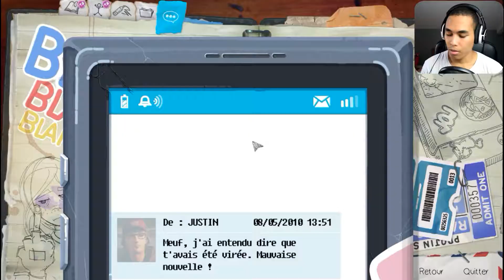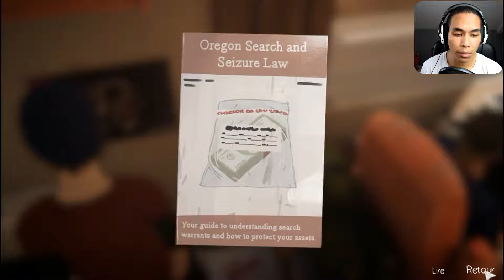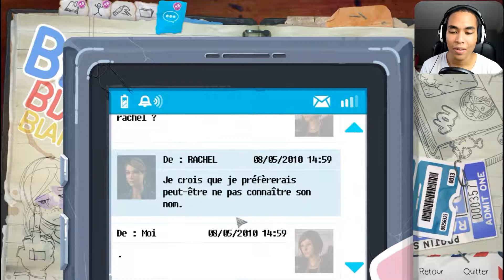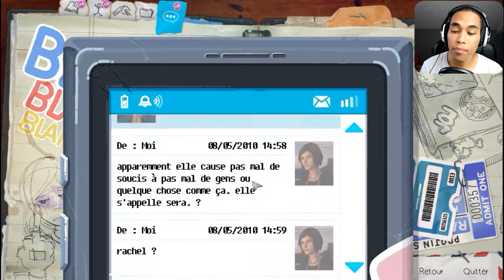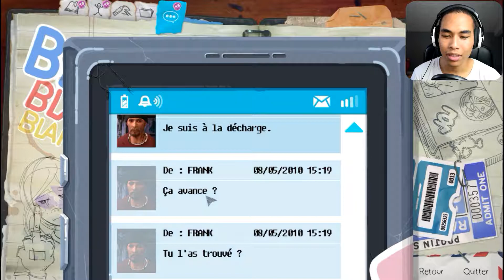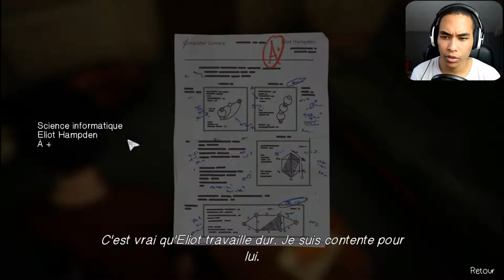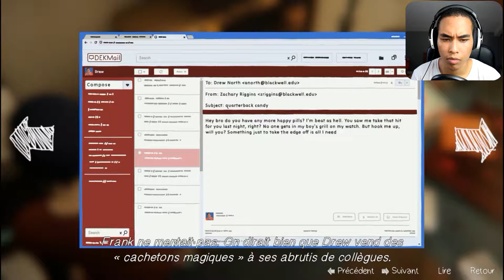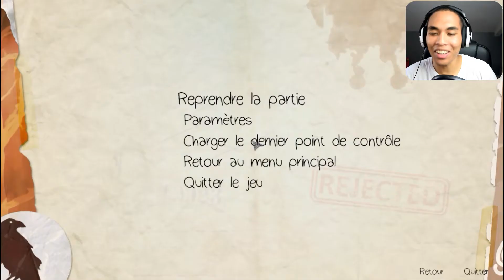J'AI VOLÉ DE L' ARGENT ! | LIFE IS STRANGE Before The Storm | FR | Episode 2 | Gameplay (03)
WOPEEEEEE ! LIFE IS STRANGE Before The Storm Episode 2, FR, Gameplay-Let's Play jeu vidéo narratif 2017.Life Is Strange: Before the Storm est un jeu vidéo épisodique d'aventure graphique en vue objective se rapprochant du film interactif, composé de trois épisodes, développé par Deck Nine Games et édité par Square Enix.

enjoy :p